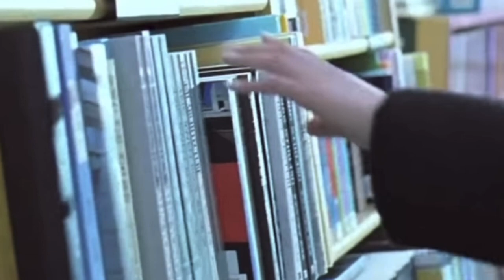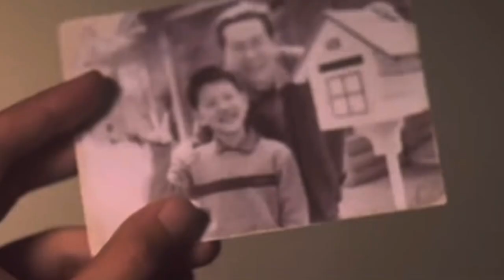爱的代价 (Jeffrey Khoo 邱宝忠）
《爱的代价》Price of Love

This was the title of  张艾嘉 Sylvia Zheng’s last album in 1992. Written by Jonathan Lee 李宗盛. The lyrics are beautiful. As a young person listening to this song when I was studying in NUS, it did not leave much of an impression. Time has passed and I can now appreciate the lyrics so much more. Singing and recording this song brought back so many memories of people than have come and gone in my life. Love does have a price.

还记得年少时的梦吗
像朵永远不凋零的花
陪我经过那风吹雨打
看世事无常
看沧桑变化

那些为爱所付出的代价
是永远都难忘的啊
所有真心的痴心的话
永在我心中虽然已没有他

走吧 走吧 人总要学着自己长大
走吧 走吧 人生难免经历苦痛挣扎
走吧 走吧 为自己的心找一个家
也曾伤心流泪
也曾黯然心碎
这是爱的代价

也许我偶尔还是会想他
偶尔难免会惦记着他
就当他是个老朋友啊
也让我心疼也让我牵挂
只是我心中不再有火花
让往事都随风去吧
仍在我心中
虽然已没有他

也曾伤心流泪
也曾黯然心碎
这是爱的代价